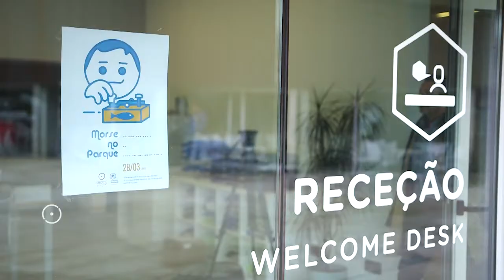Férias Ativas da Páscoa 2018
Alunos das escolas de Óbidos no programa de atividades “Férias Ativas da Páscoa”, que vão do surf à construção de rádios em latas de conserva, dinamizado pelo Município de Óbidos, programa Óbidos+Ativo, Óbidos Parque – Parque Tecnológico de Óbidos, Fábrica da Criatividade e Agrupamento de Escolas Josefa de Óbidos.